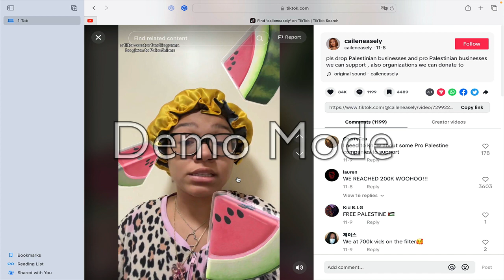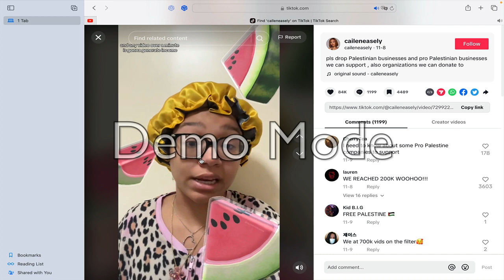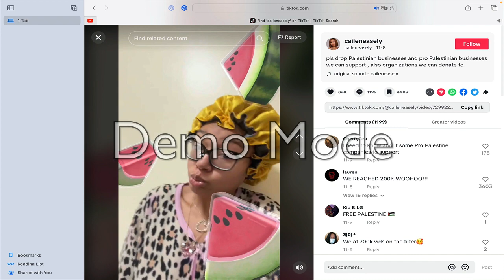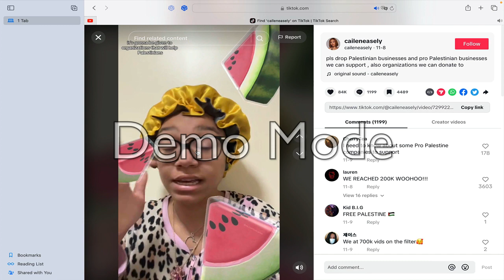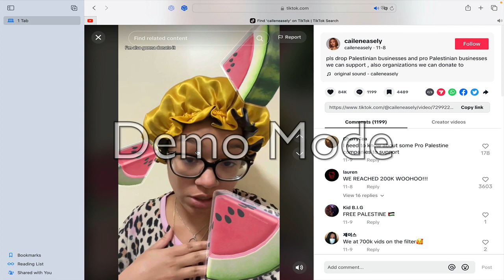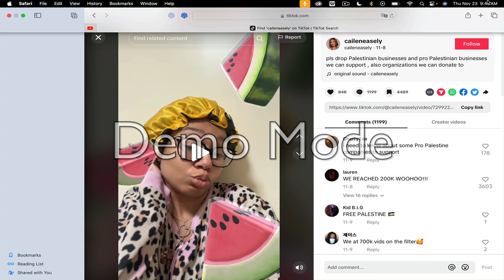TikTok BMT has More Love for Palestine than Black Men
This is a Tiktoker who has been infamous for years on her anti-Kevin Samuels views. In most of her prior videos who rants about how black men have no right to apply standards on her being a single mother. Now she is a Pro-Palestine who donates her money to Palestine Charities and businesses.